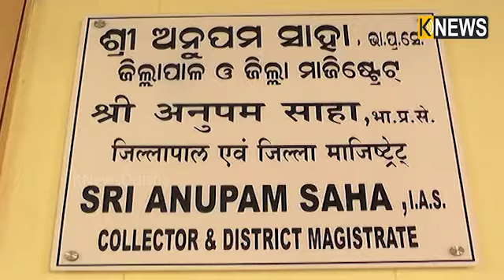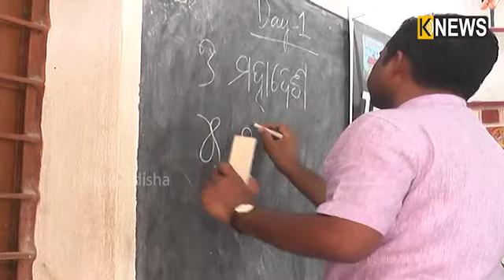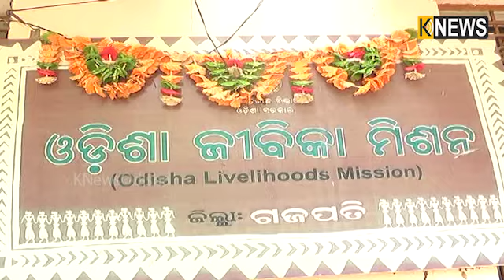ଗଜପତି ଜିଲ୍ଲାପାଳ, ଅନୁପମ ଶାହା || Knews Odisha